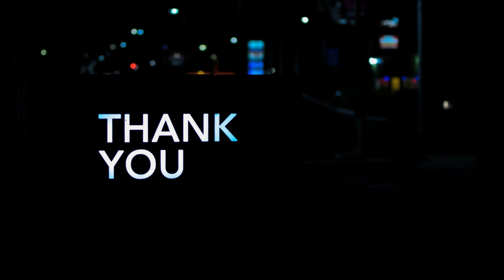Ko Moon Young X Moon Gang Tae | Love Story - Taylor Swift | It's Okay to Not Be Okay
Their Chemistry is just LIT.
Drama Name - It's Okay to Not Be Okay(2020)
Song Name - Love Story
Artist - Taylor Swift